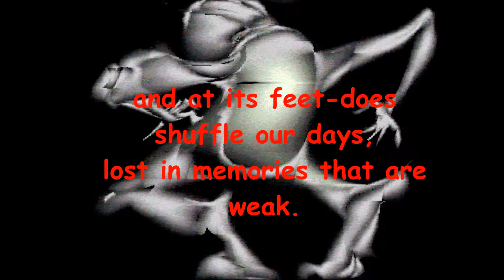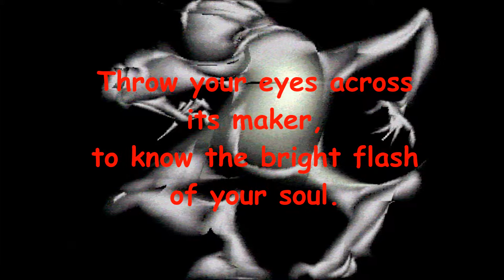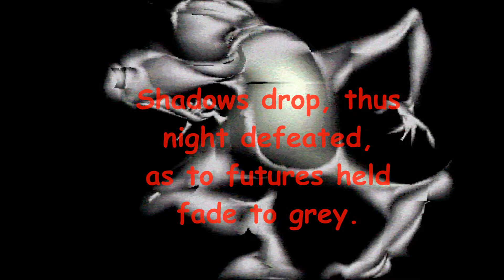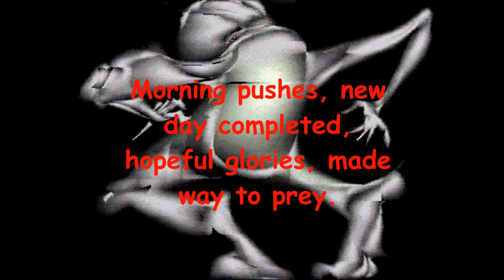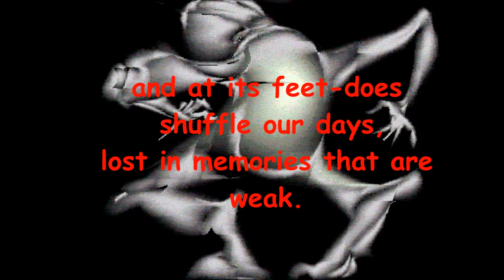Darkly Sideways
Created August 2014.
Experimenting with my old art and poems.
Graphic is a still image made on an Amiga Computer back in the 80's from my 'Alien' collection. Poem is a classic favorite of mine. Everyone has their own personal interpretation of 'what the hell it means', .. which is exactly how i like to put my words together. I hope you enjoy the puzzle :)